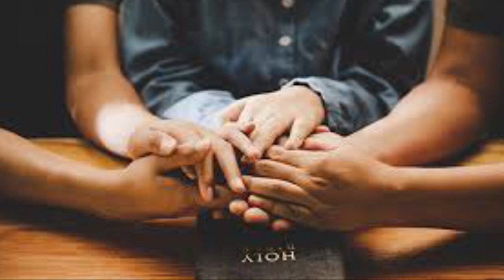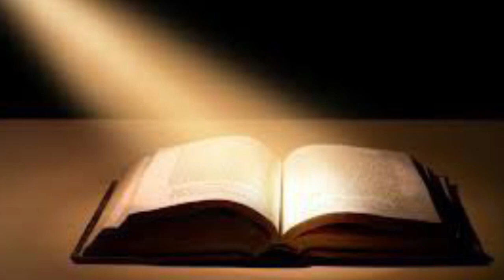25 Día Preparación para la Consagración al Sagrado Corazón de Jesús